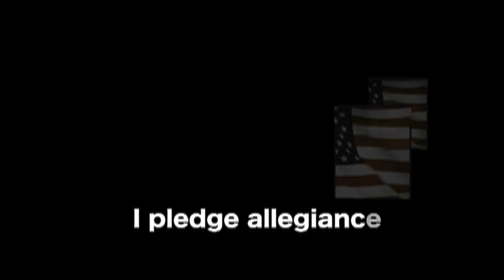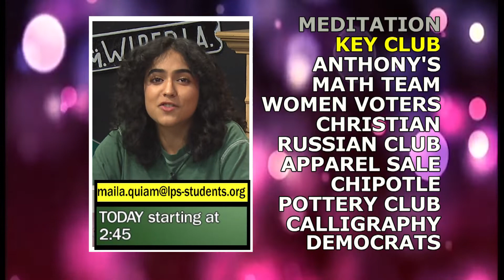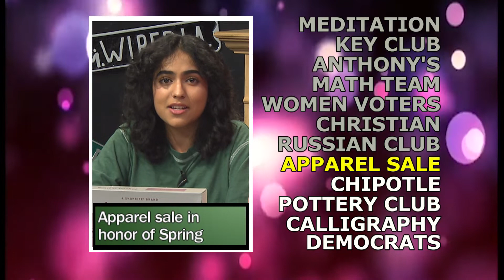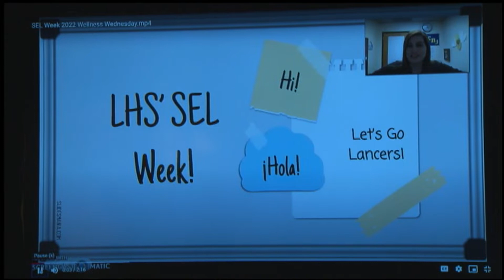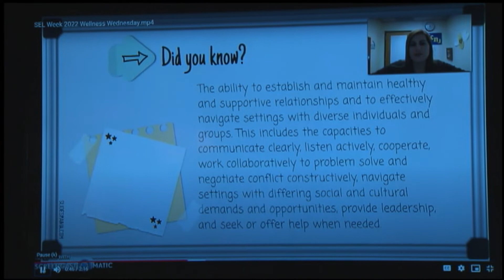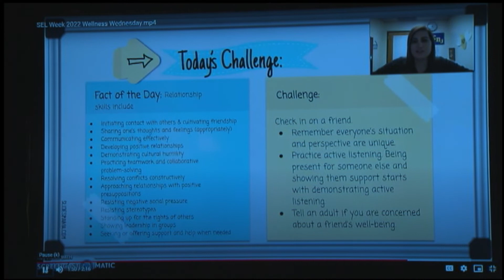AMW 3/9/22 - Max and Tanvi In The Morning